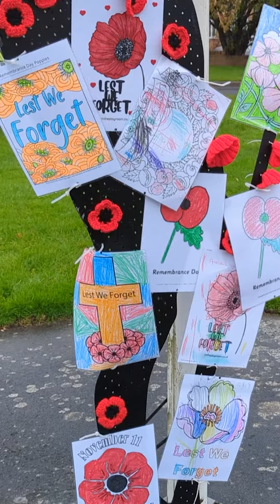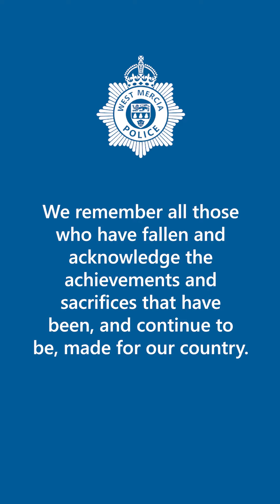Remembrance Day | 11th November 2023 | West Mercia Police